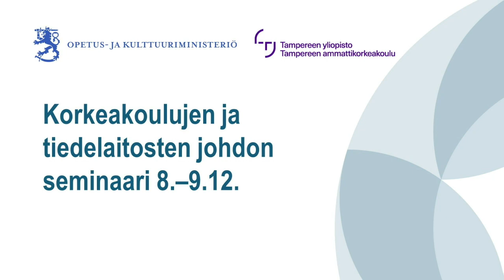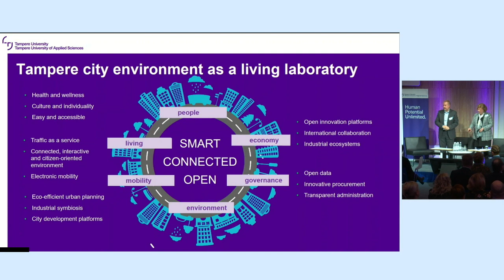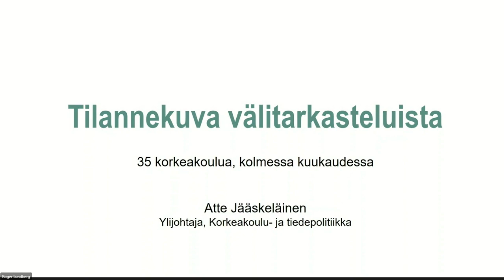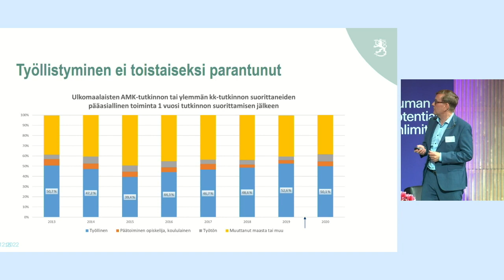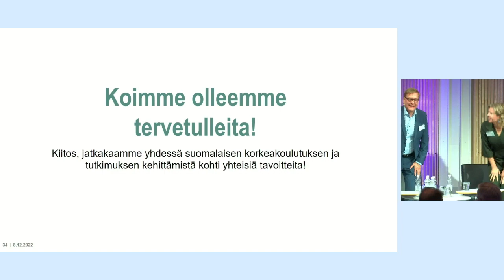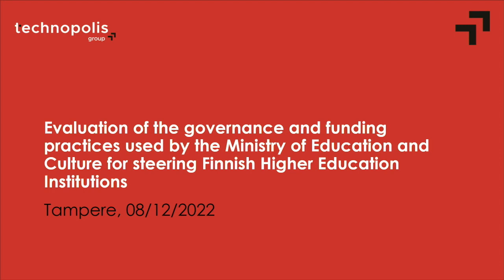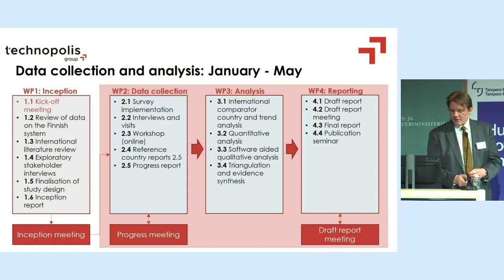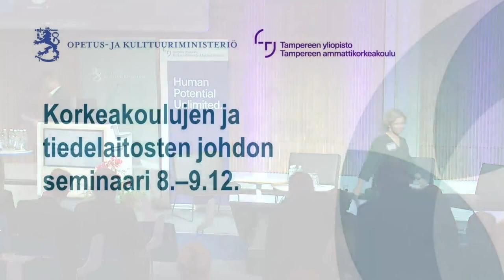Korkeakoulujen ja tiedelaitosten johdon seminaari 8.12.2022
Opetus- ja kulttuuriministeriö järjesti yhteistyössä Tampereen ammattikorkeakoulun ja Tampereen yliopiston kanssa korkeakoulujen ja tiedelaitosten johdon seminaarin Tampere-talossa 8.–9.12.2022. Tämä tallenne on seminaarin ensimmäisestä päivästä 8.12.